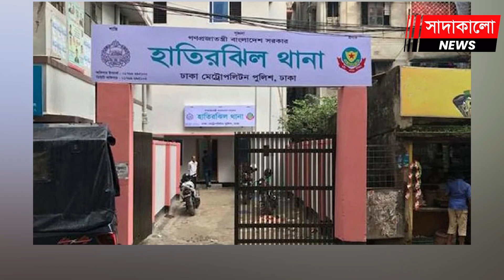কে এই রুম্মন শেখ? সেদিন রাতে কী ঘটেছিল থানায় ? কী বলছে পুলিশ ? Hatirjheel । সাদাকালো নিউজ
থানায় তরুণের রহস্যজনক প্রয়াণ, পেছনের কারণ কি? রাজধানীর হাতিরঝিল থানায় পুলিশ হেফাজতে রুম্মন শেখ নামে এক তরুণের রহস্যজনক প্রয়াণ ঘটেছে। পুলিশের দাবি, ওই হাজতি নিজেই নিজেকে শেষ করে দিয়েছেন। তবে প্রশ্ন উঠেছে, থানা হেফাজতে কিভাবে একজন হাজতি নিজেই নিজেকে শেষ করে দিতে পারেন? কে এই রুম্মন শেখ? সেদিন রাতে কী ঘটেছিল থানায় ? কী বলছে পুলিশ ? Hatirjheel